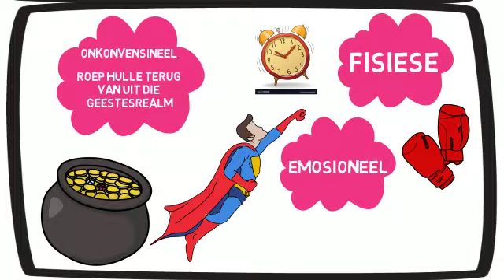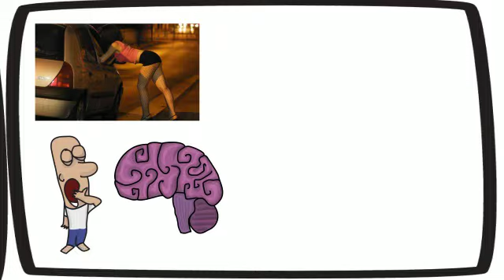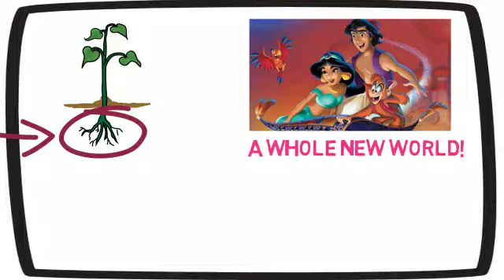Droom seminaar aangebied deur Martin vd Merwe - Deel 2/2